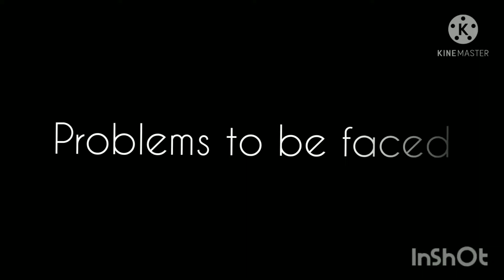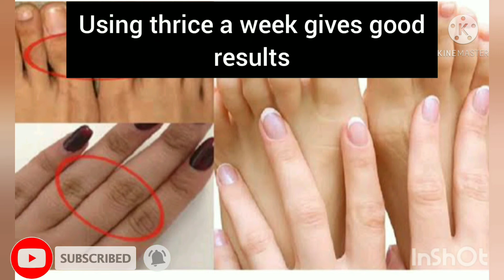how to get rid of dark knuckles of toes , hands and knees elbows|| very much effective 100% results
channel link: Diy Organic Beauty

We provide you home remedies for health, skin, hair and all beauty problems.

came with new diy beauty receipe- # DIYOrganic beauty -diy mask for removing dark knuckles